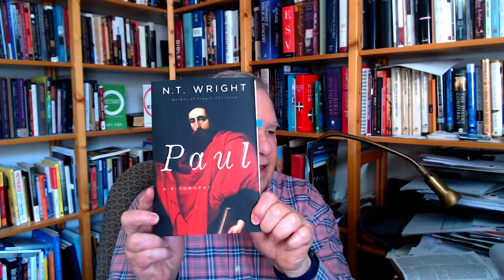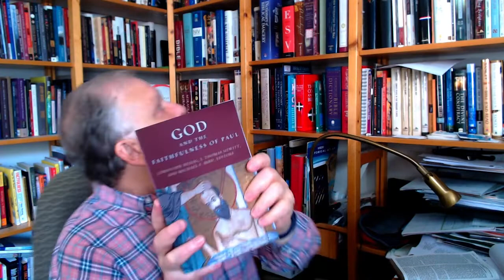John class on Mar 1 -- 17:1-18:3